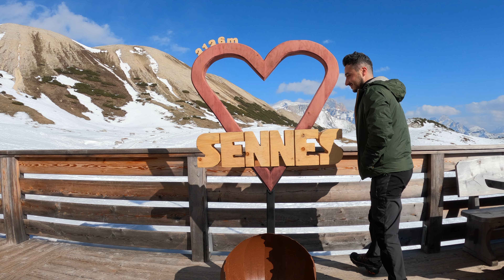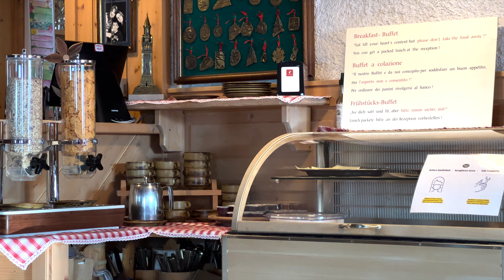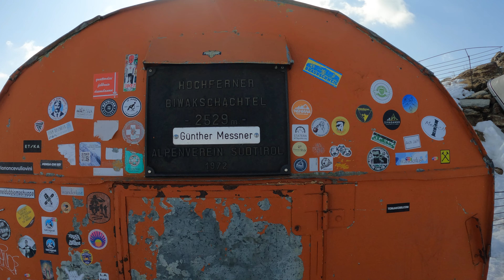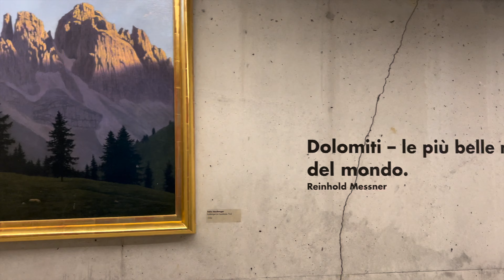Notte al rifugio SENNES da Pederù | AlpiNN Food Space & Restaurant | Val Pusteria - Dolomiti [5K]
Acquista la lampada che utilizzo in questo video:
Olight Perun 2